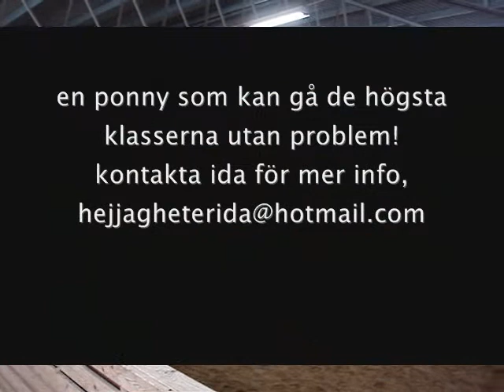Beethoven & Ida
bettan & ida